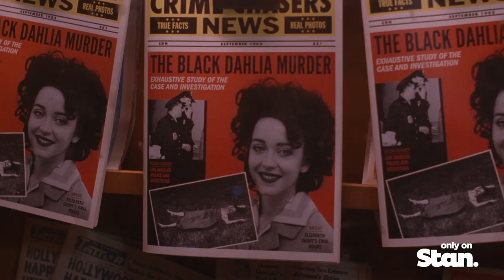I Am The Night | OFFICIAL TRAILER | Only on Stan.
I Am The Night tells the incredible story of Fauna Hodel who was given away at birth. As Fauna begins to investigate the secrets to her past, she follows a sinister trail that swirls ever closer to an infamous Hollywood gynecologist, Dr. George Hodel, a man involved in the darkest Hollywood debauchery.

The limited series, I Am The Night, premieres January 29 - same day as the U.S. only on Stan.